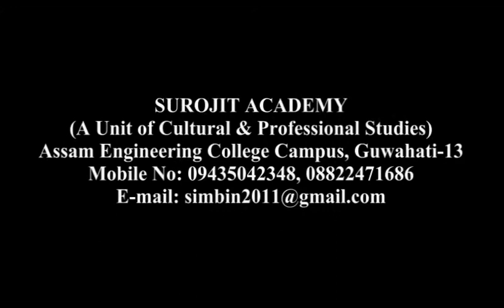Puppet Drama: "Golden Eggs", Direction : Binita Devi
Assam Engineering College Campus, Guwahati-13